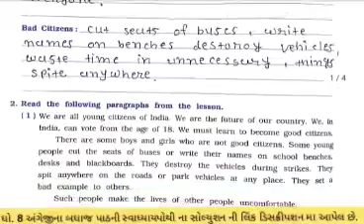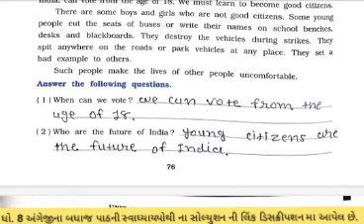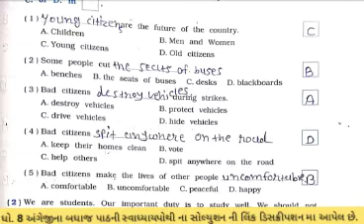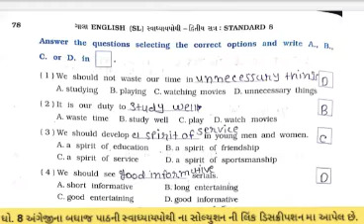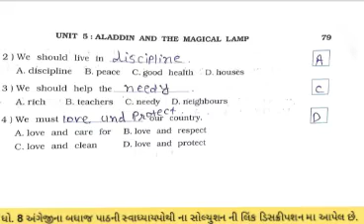std 8 english unit 4 | Love your Land | Workbook exercises | dhoran 8 swa adhyayanpothi solution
standard 8 english unit 4 You love english,dont you swadhyayanpothi solution , dhoran 8 angreji ch 1 swapothi , std 8 english unit 4 swa adhayan pothi solution

this vidieo covers following topics
(1) std 8 english unit 4 swa pothi what is in this unit
(2) standard 8 english chapter 1 You love english,dont you swa adhayan pothi
(3) dhoran 8 angreji unit 4 swa pothi
(4) std 8 english unit 4 swa adhyayn pothi
(8) dhoran 8 english path 3